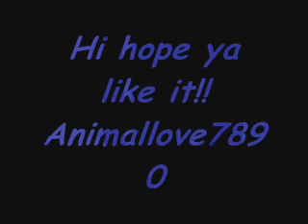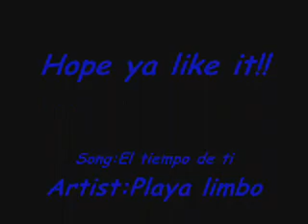El tiempo de ti saito and louise